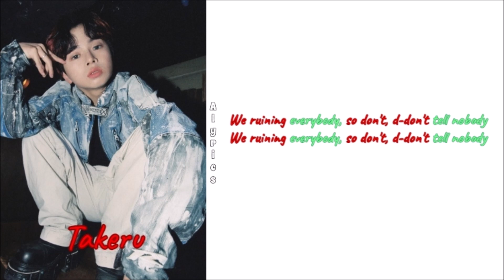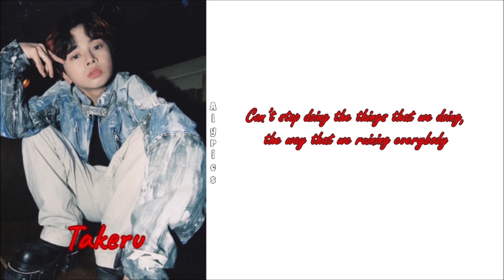ONE OR EIGHT - Don’t Tell Nobody (LYRICS Color & Picture Coded)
Credits
Japanese: ONE OR EIGHT Official Youtube Channel
Eng: ONE OR EIGHT Official Youtube Channel